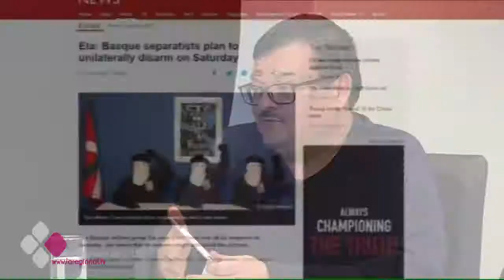EL BRASERILLO 11-04-17 B